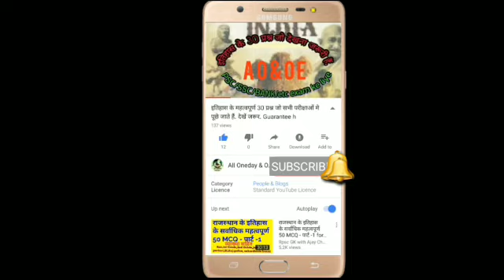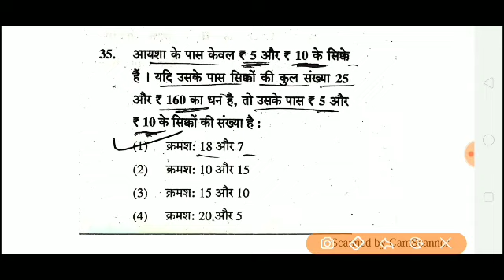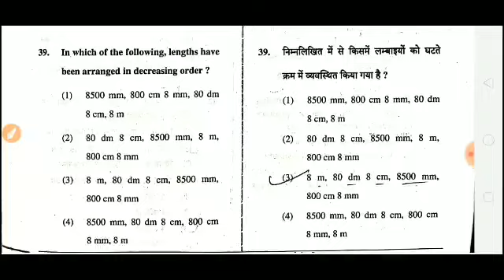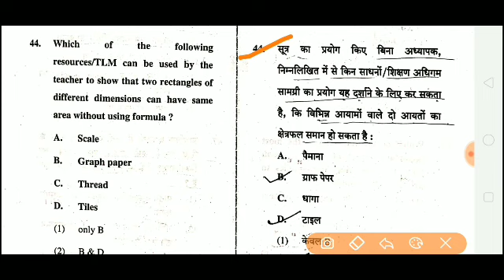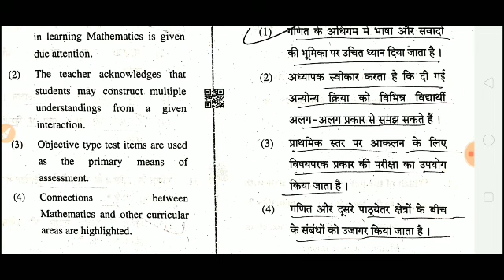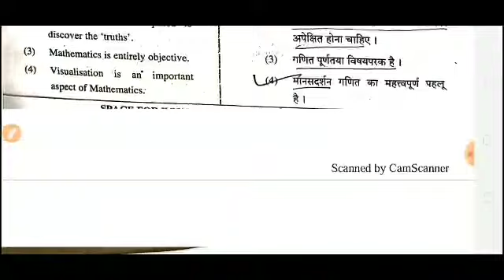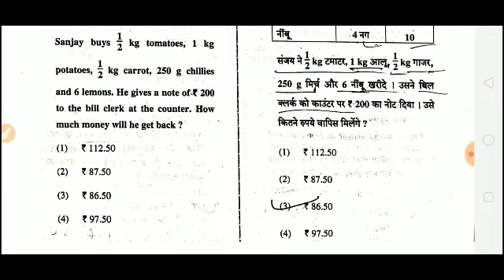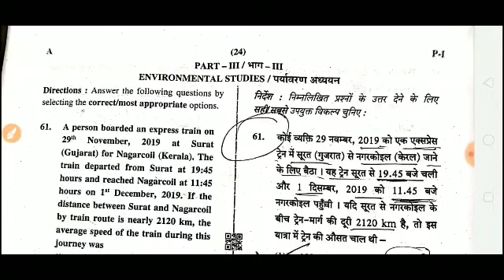CTET 2019 Answer key Maths First Paper .8 Dec 2019 CTET Full Answer Key.